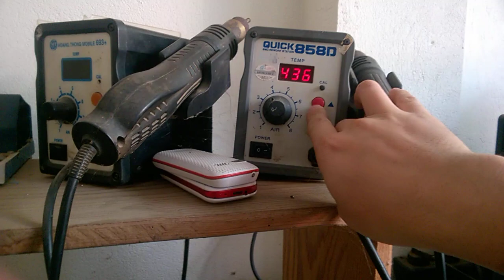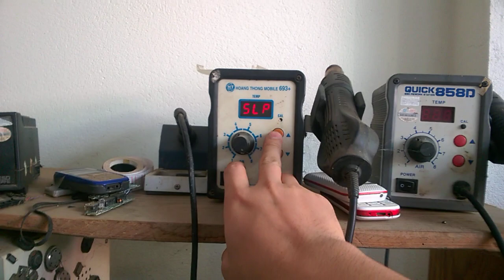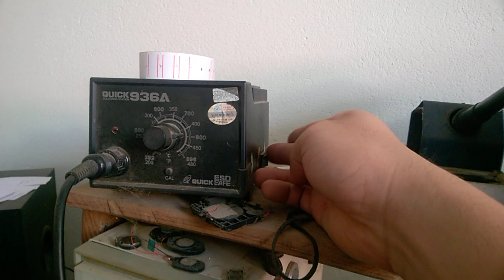DẠY SỬA CHỮA ĐIỆN THOẠI - các dụng cụ để sửa chứ điện thoại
tôi hướng dẫn các bạn từng phần một các bạn nên đăng ký kênh của tôi để có video mới tôi up lên các bạn tiện theo dõi những bài DẠY SỬA CHỮA ĐIỆN THOẠI